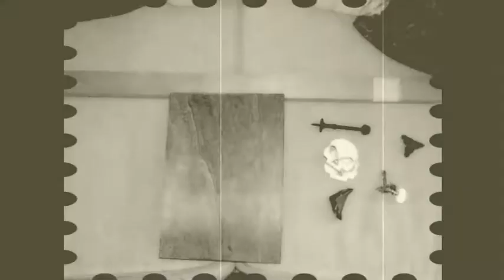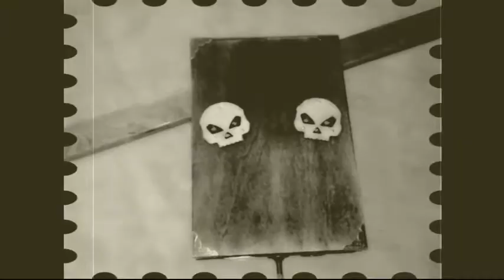One String Vaudeville Fiddle (aka Jap Fiddle)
Build inspired by CB Gitty, Cigar Box Nation and poverty.  Lots of fun to build and actually works.